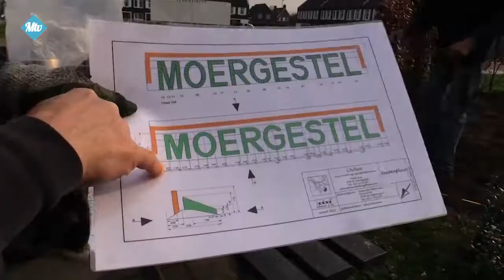Aanplanting nieuwe ''Moergestel'' buxus bij de molen - 969 2019